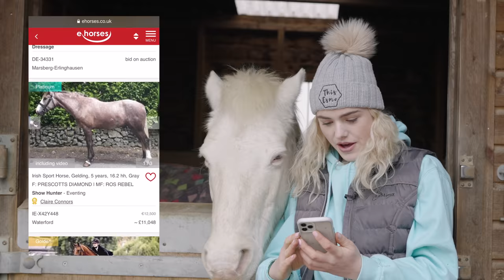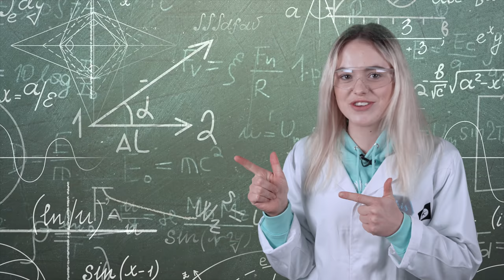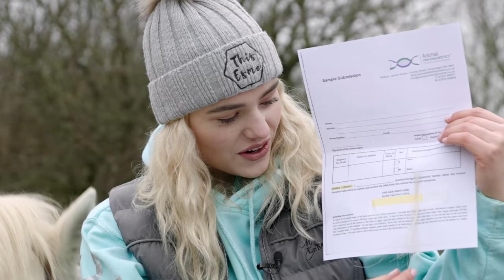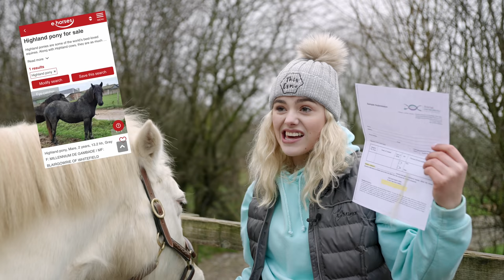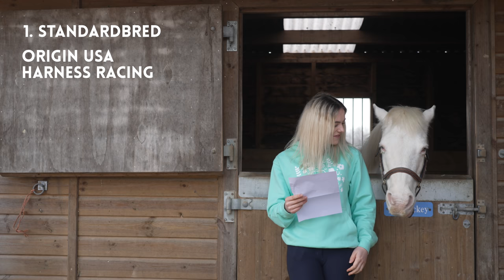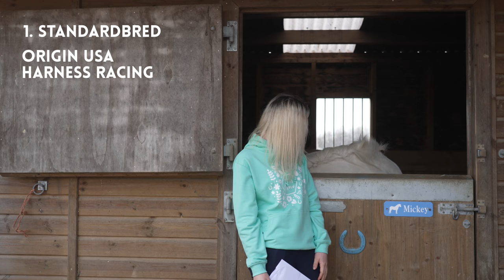DNA Testing My HORSE! AD | This Esme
Animals
Casper 15hh 2006 white grey Connemara
Mickey 13hh 1999 cream Irish pony